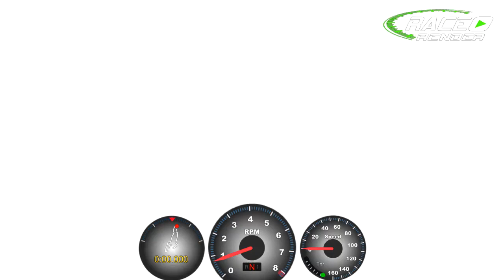ASCC 2017 Points #1 HS Civic si Run #4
Akron Sports Car Club 2017 Points Event #1 4/23/17

2007 Honda Civic si #15 HS

Excuse the audio, I'm still trying to hunt that noise down. Made using TrackAddict on my windshield-mounted Droid Bionic & RaceRender on my PC.